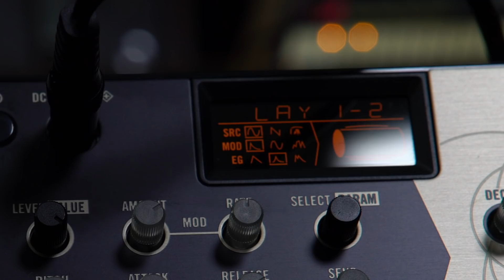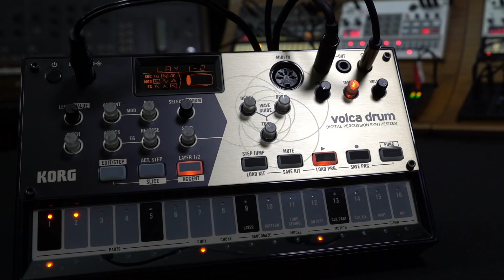KORG volca drum - Digitaler Percussion Synthesizer - All Playing No Talking - Official Video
Mit dem volca drum Digital Percussion Synthesizer wurde die erfolgreiche volca-Serie durch eine neue Rhythm Machine mit völlig anderem Klangcharakter ergänzt. Durch seine markanten Sounds frischt der Drum Synth alle Rhythmen auf und verändert Produktionen auf revolutionäre Weise.